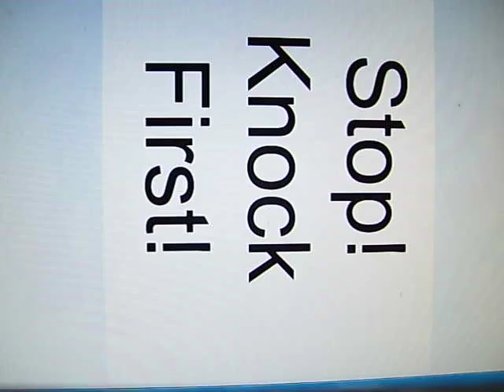My Reaction to Roushutsu's Commertary on The Top 10 Hottest Sonic Female Characters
In case you don't know, there's a guy, that did a top 10 list of he considered the Hottest Sonic Female Characters, and Dani found out about this from someone on blip.tv, watched it and decided to a commertary to this guy's top ten list.

This my reaction to it.